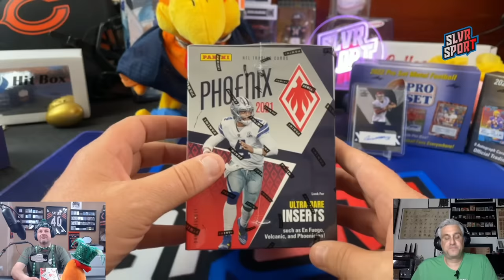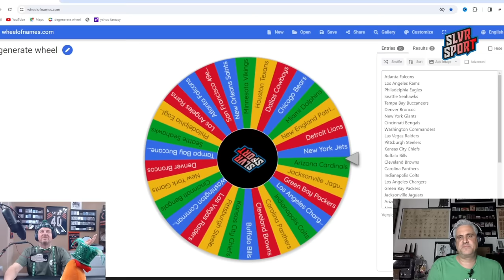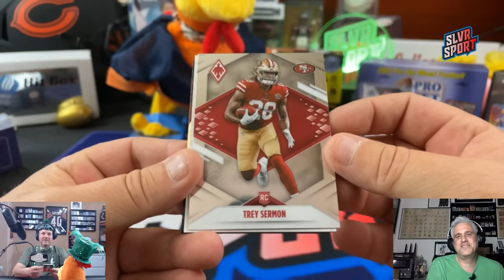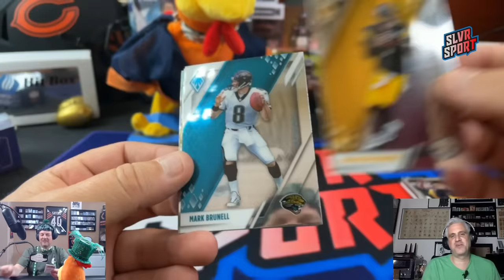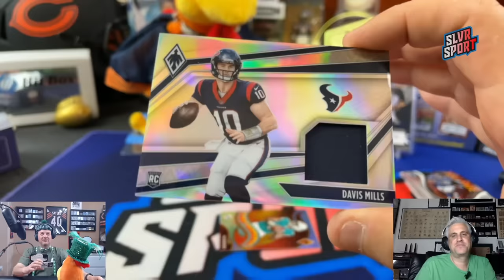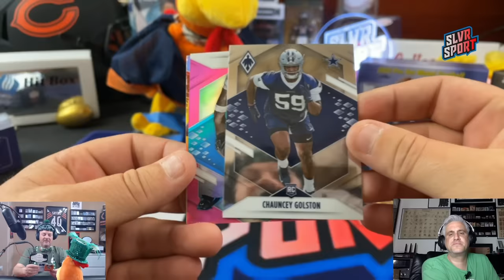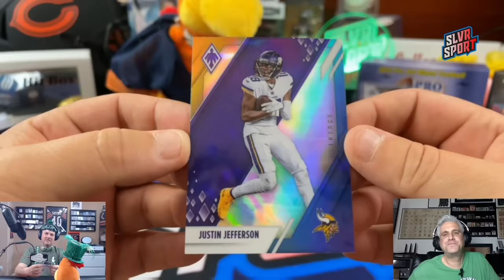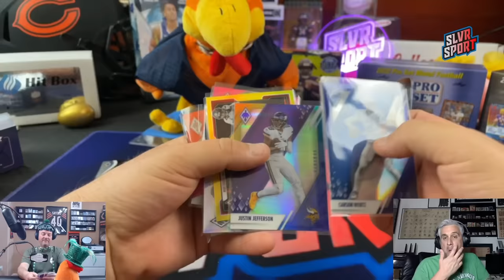2021 Panini Phoenix Football Hobby Box - Big Fan of this Set!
Picked up this Hobby Box of 2021 Panini Phoenix Football for $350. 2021 Football Hobby Boxes are starting to come down in price as most of the quarterbacks drafted that year have been relegated as backups. really the only QB your looking for now is Trevor Lawrence who was the number 1 overall pick in 2021.

Check out our cards for sale at Ebay under the name slvr-sport - This is an affiliate link and we may earn a small commission if you utilize this link to purchase items from Ebay

SLVRsport
91921